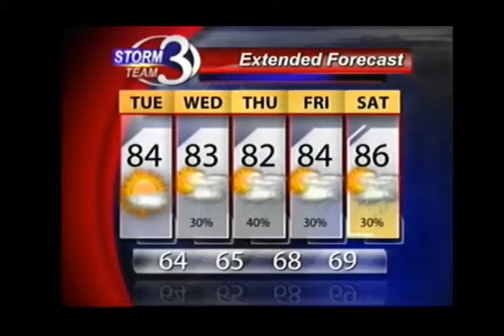Seasonable Temps This Week